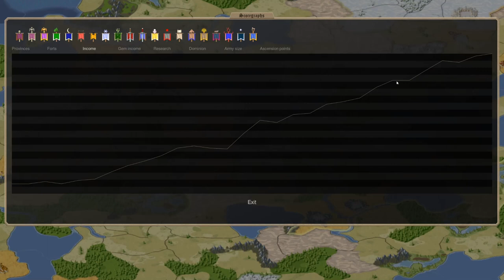Dominions 5 MP Nazca turns 29-31 "High Altitude Infiltration" - YetAgainUntoTheBreach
As operation "Square Peg + Hammer" is launched against Uruk, we immediately begin planning our next war, hoping to maintain the diplomatic initiative.

Aware that this war will require more than just the application of a partly depleted corps of sacreds, we ready a number of new tools, to keep the war fast and cheap. Donning shademail armour, a few Inca prepare to lead a high altitude infiltration of Elven territory.

This episode does feature some bloopers as always, including, I think, calling Ulm "Uruk" on a number of occasions.